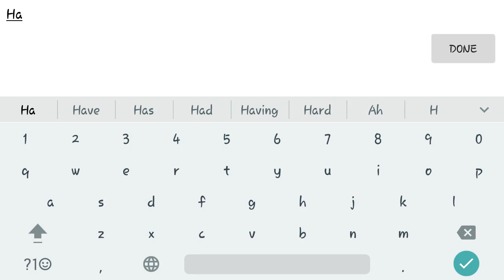BRITNEY SPEARS: AMERICAN DREAM (Android/iOS) Gameplay HD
LIVE A POP STAR FANTASY WITH BRITNEY SPEARS!
Make hit songs and climb the music charts as a Pop Star with Britney Spears!

PLAY TO THE CROWD
Perform at venues worldwide - from Starbeans, to international stadiums, all the way to Britney’s stage at Planet Hollywood!

CREATE YOUR OWN SONGS AND ALBUM ART
Design your own hit single covers with a variety of locations, characters, stickers, and more!

GET THE BEST STUFF
High fashion! Superstar instruments! Adorable pets! Expensive cars! Your own mansion! You can have it ALL!

RISE TO THE TOP
Beat out other players to secure the #1 chart position and claim exclusive rewards!

START A RECORD LABEL
Join a Record Label with other aspiring Pop Stars and help each other conquer the music world!